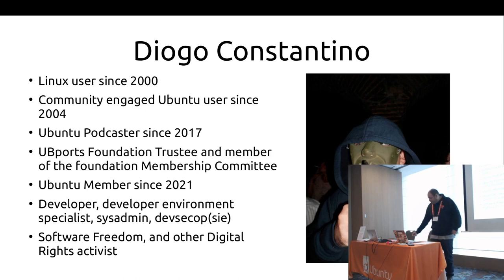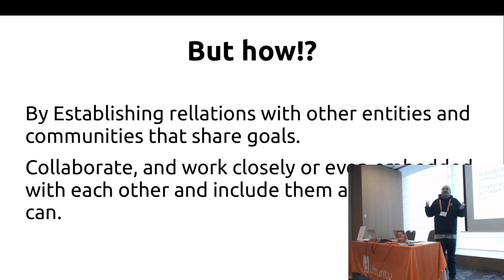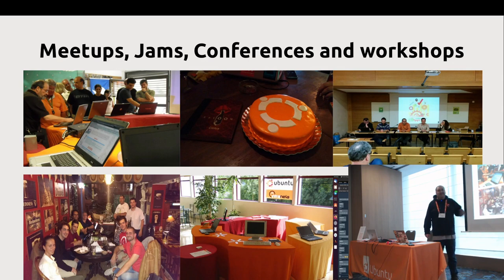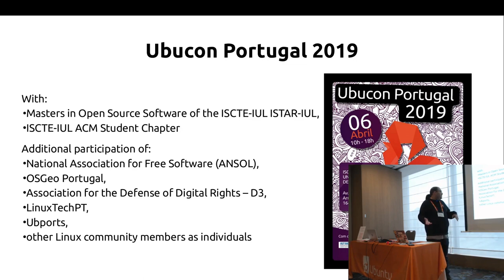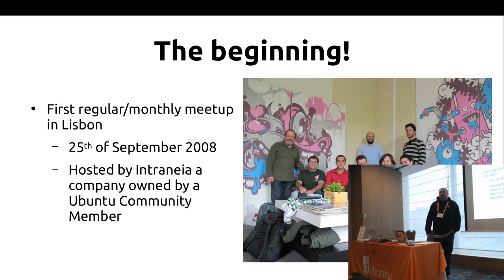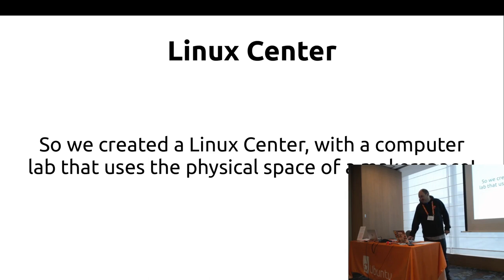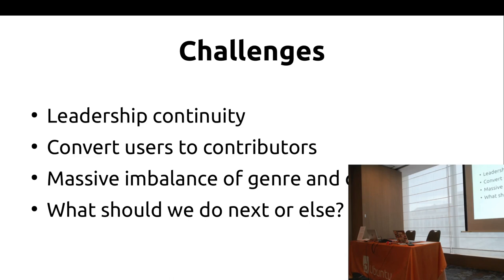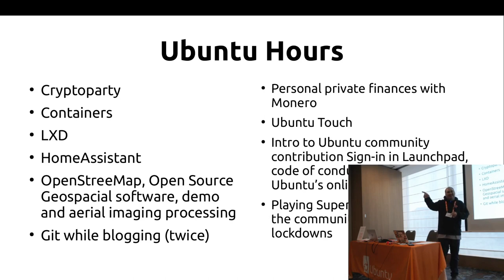Ubuntu Summit 2022 | What we do in the sunny Portugal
What we do in the sunny Portugal by Diogo Constantino

Unlike vampires, the Portuguese Ubuntu Portugal doesn't like to be in the shadows. We do many activities and we do it in the open, even if sometimes we do it at night, and we invite a lot of people, not to suck their blood transform them into vampires, but to absorve their knowledge and share our mystical Ubuntu powers.
From social events, to teaching classes in on master degrees, online and offline, in Portugal and abroad, we have done a lot!
With this presentation I'll share what we do, why we do it, and how we do it with the rest of the Ubuntu family in hope to inspire and to get feedback and even better ideas for more awesome activities that driver more contributions to Ubuntu and the best community in the world.